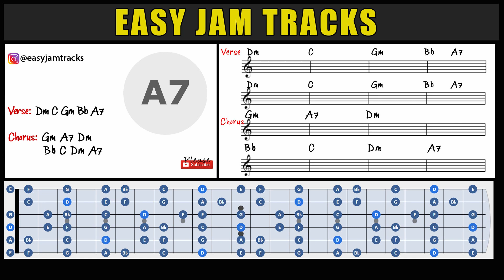Mellow Rock Backing Track in D Minor - Easy Jam Tracks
The best sounding backing track channel on Youtube.
All tracks are created to professional standards, using top shelf instruments, best in class mixing and mastering tools and are guaranteed to sound good on your TV, laptop, phone or full range stereo.

You are free to use these backing tracks in your own social media posts as long as you link back to me on Youtube and/or Instagram.

TopJimi, Michael Britt & ToneJunkie Kemper Profiles,
Toontrack Superior Drummer 3for the drums.
Synths from Roland Cloud & Arturia Collection.
UAD, Brainworx, Fabfilter, Slate Digital and Izotope plugins are mostly what I use for mixing.

Gear Used:
Intruments: